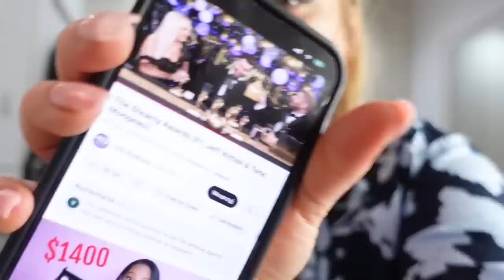KOLEJNY WYDATEK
Adres do przesyłek:
StylizacjeTV WeWork
ul. Krucza 50,
00-025 Warszawa